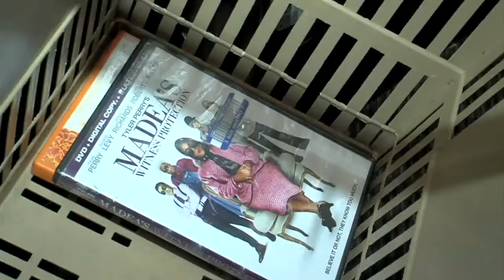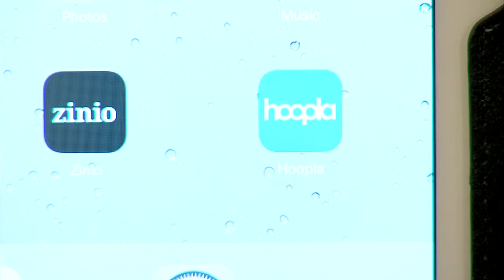Library access at your fingertips